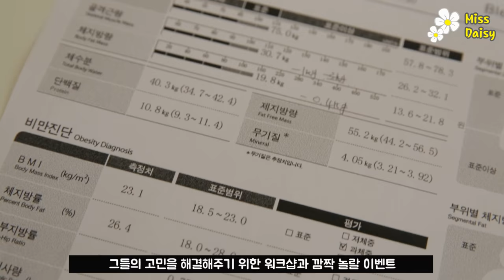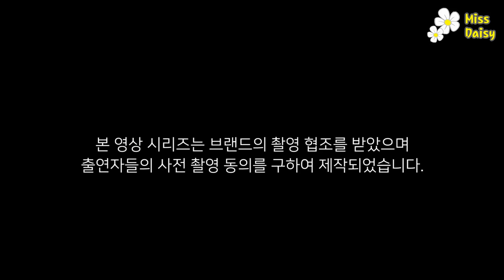구독자 다이어트 캠프 미다1기 01화 | 천 명의 지원자, 네 명의 합격자! Ms.Diet ep.01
➣  Miss Daisy 데이지 Instagram  |  @ohmydaisy521
                       미다캠프 다이어트 Instagram | @missdiet_official
➣  Miss Daisy 데이지 NAVER V APP  |  V-Beauty
➣  Miss Daisy 데이지 Weibo  |  MissDaisy_
➣  Miss Daisy 데이지 Meipai |  MissDaisy_
➣  Miss Daisy 데이지 Vietnam Facebook | Miss Daisy - Vietnam

➣ 본 영상은 사전에 출연자들로부터 영상 활용 사전 동의를 구하였습니다.